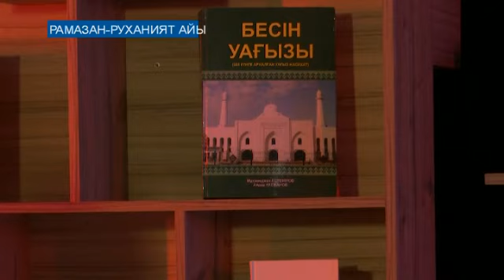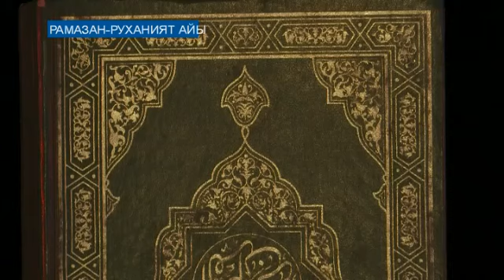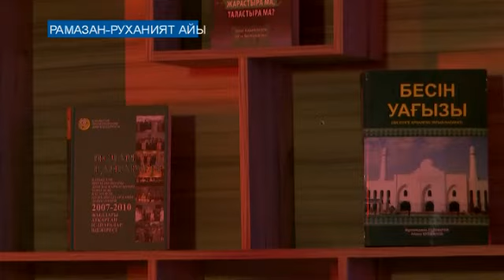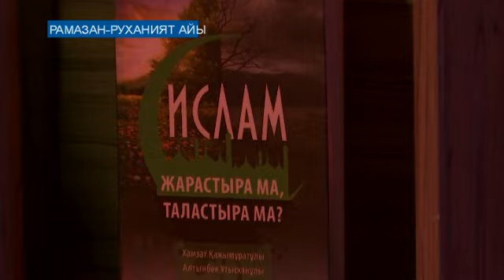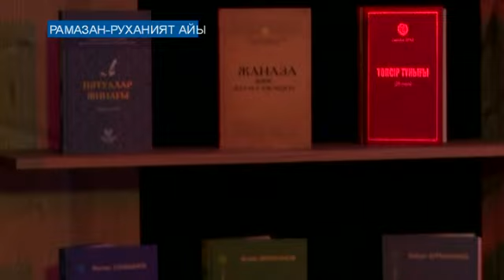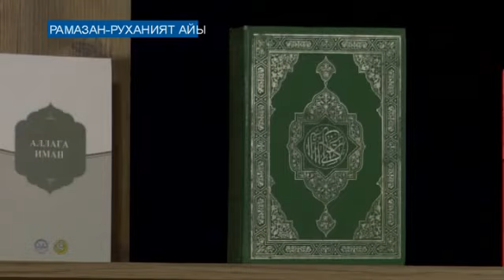Пітір садақа берудің маңызы неде?